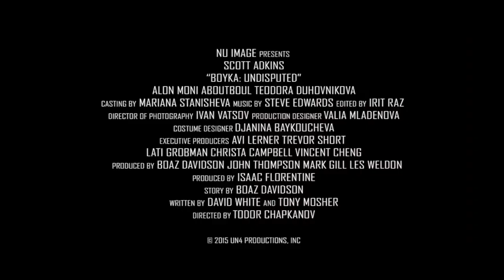Boyka: Undisputed (2016) - Movie Trailer - Far East Films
Starring: Scott Adkins, Teodora Duhovnikova, Alon Moni Aboutboul, Yulian Vergov, Brahim Achabbakhe, and Paul Chahidi.
Director: Todor Chapkanov.